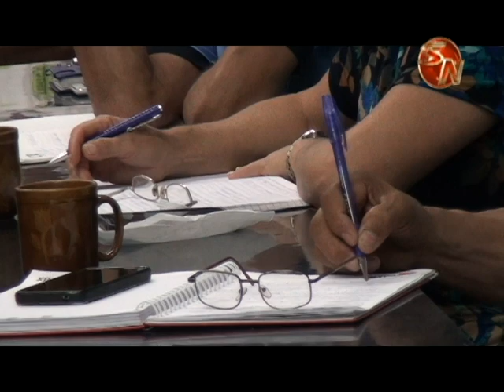Brindan información sobre proceso ganado a cadena de supermercado